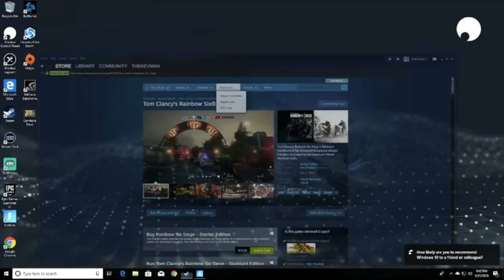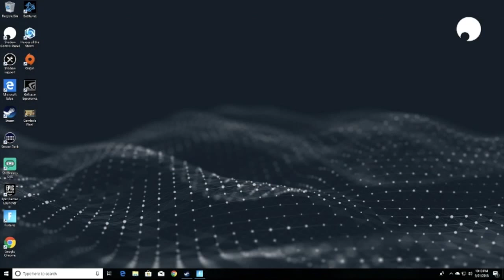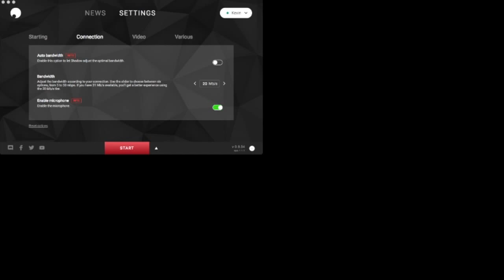Kevin and Dave are Trash... at Fortnite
Have you ever seen a more trash duo on Fortnite?